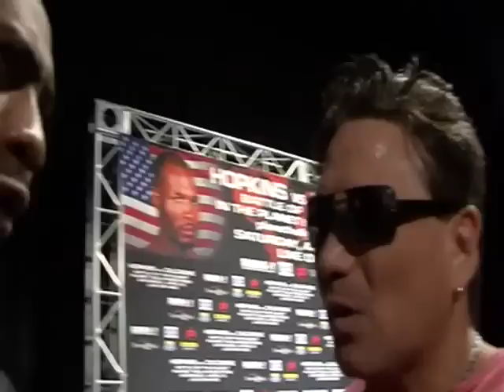Spencer meets Vinny Pazienza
Spencer Fearon speaks to Vinny Pazienza about his storied career.